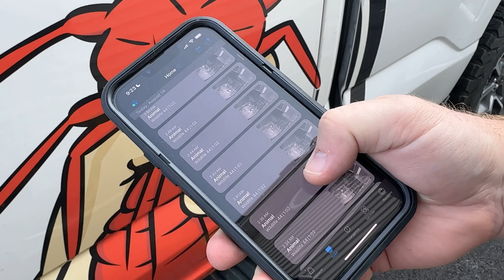FAQ | How Do We Know When Activity Is Done?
Do you wonder how we now when activity is done and your pests are gone? Watch this FAQ video from Town and Country Pest Solutions to find out why!